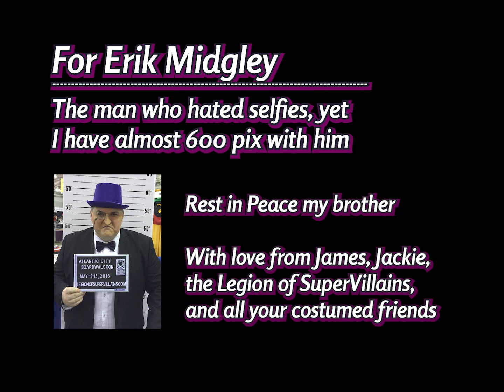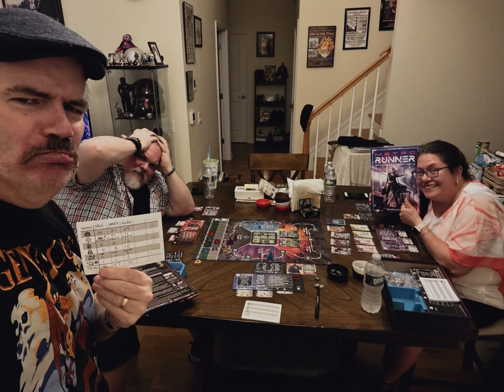Tribute to No Facebook Erik aka Erik Midgley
For those of you who don't know, we recently lost No Facebook Erik aka Erik Midgley.   He suddenly passed away on 11/10/2024 devastating everyone who knew him.

Erik was a huge part of the Boardgame Sherpa, although you might not have known it since he was (by his choice) a Behind-The-Scenes kind of guy.

In addition to being my GenCon traveling buddy, he was also my technical consultant and sometimes videographer.  He was also a sounding board to keep me from going too far off the rails on this channel.  And he was one of my core gaming friends who would come over when he saw Mrs Sherpa needed a break from playing all the new games with me.   But most importantly, he was a close friend who's been there for me over the years with boardgames, cosplay and lots and lots of advice and friendship.   I will miss him tremendously.

He would have hated this public photo montage, but he would have tolerated it since he knew it would help me deal with his passing.   He complained about me taking selfies all the time, but in looking just at my phone, we had almost 600 selfies together over the 10 years I've known him.  That says so much about him.

Till we meet again my brother.

Check out James Hannon’s works:
DVD: Out of Our Dens: The Richard and the Young Lions Story ➡️